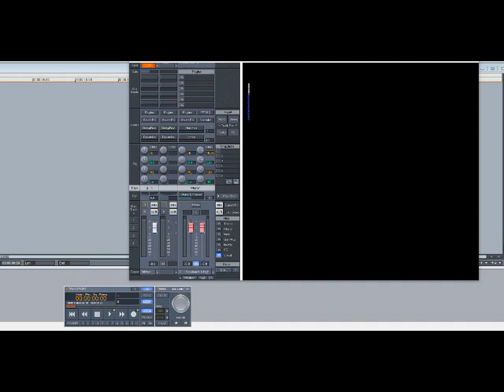K-Ci & JoJo – Love Ballad (Slowed Down)